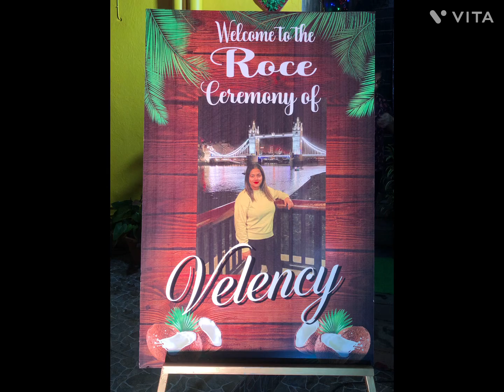Roce Ceremony of Valency @ Santa Cruz (Video Clips & pics)14/12/23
BroSista Live Band
Cajie Fernandes
Glan Fernandes
Marta De Souza
Maria Lourdes Fernandes
Sound by Audiotech Taleigao